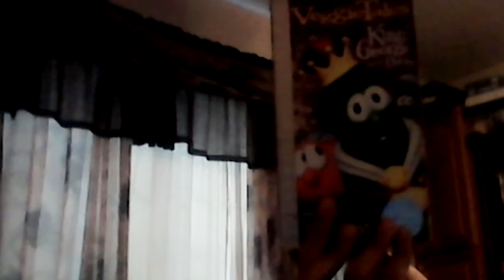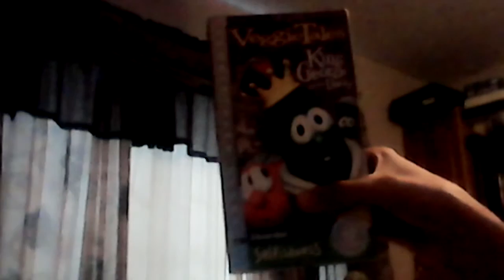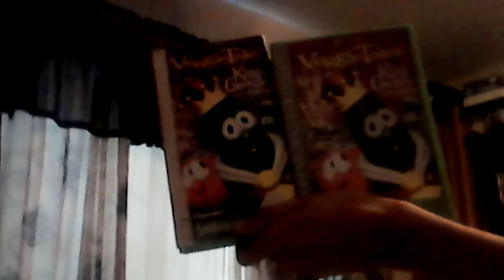VeggieTales Comparison Video: King George & the Ducky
Enjoy My First Comparison Video!